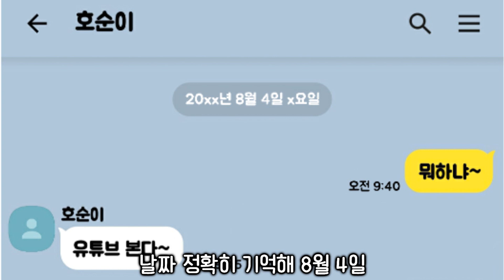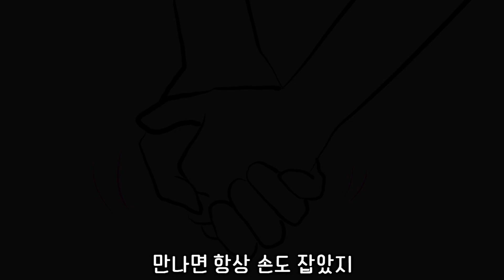방송실에서 만난 그녀 2편 [첫사랑썰]